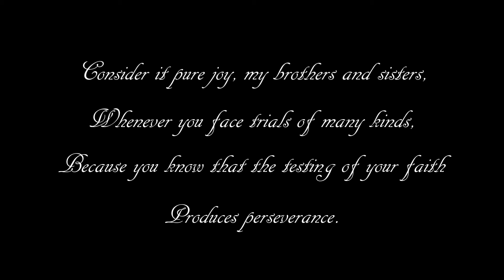Let God be God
Meagan shares the Bible truth that joy can be found even during times of trial.